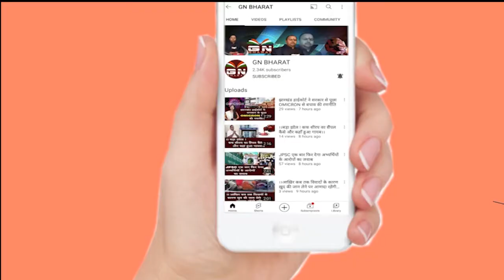जेएमएम से इस्तीफा के बाद पूर्व विधायक अमित महतो ने क्या कहा सुनिए... || Amit Mahto || JMM || Ranchi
जेएमएम से इस्तीफा के बाद पूर्व विधायक अमित महतो ने क्या कहा सुनिए...